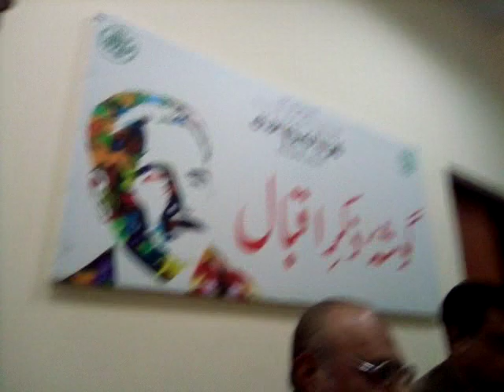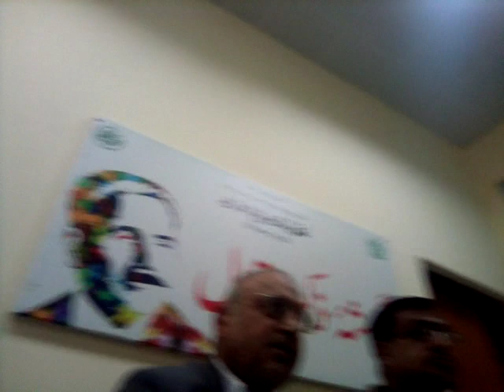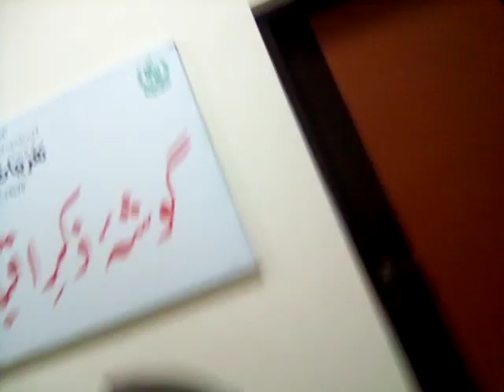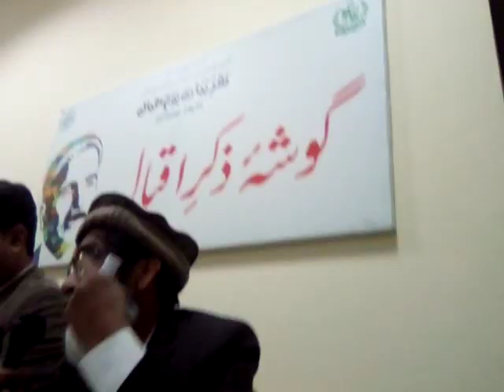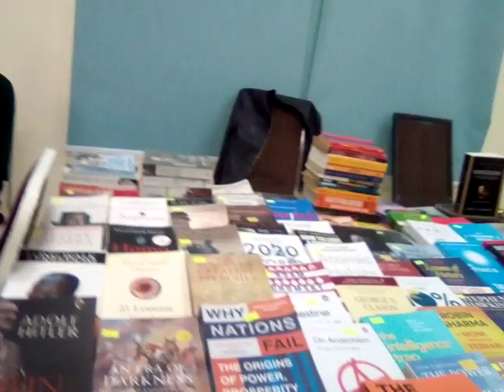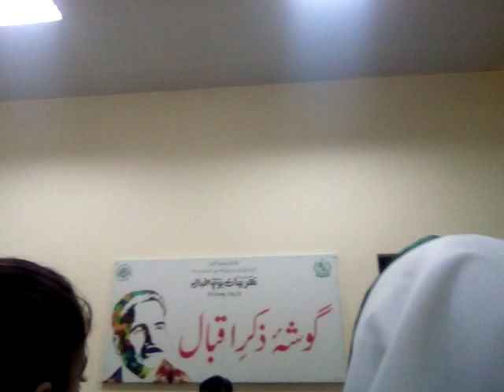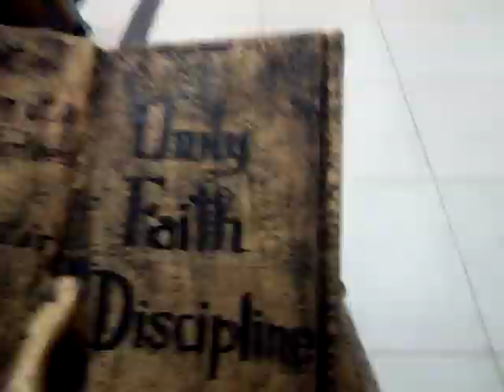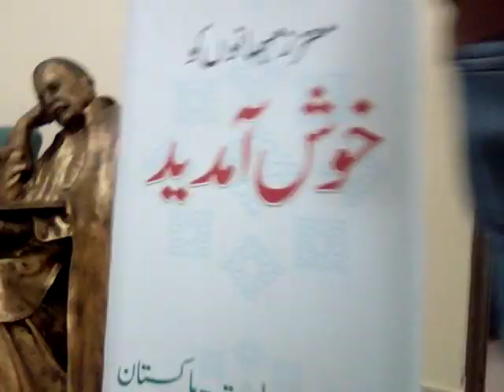Academy of Letters Ki Takreeb Bachon kay Iqbal vlog Dr Raja Kashif Janjua